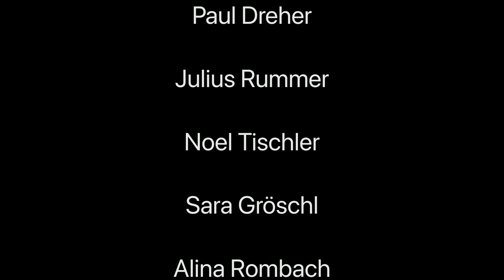Pink Panther Saxophonklasse Markus Rombach